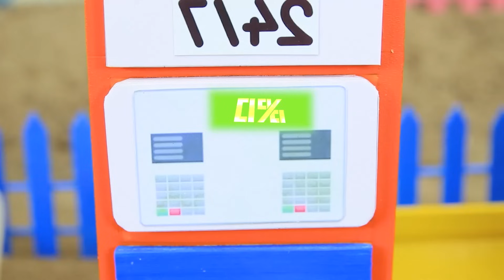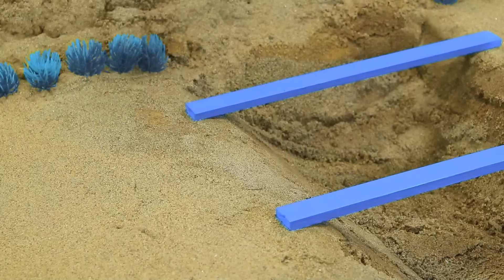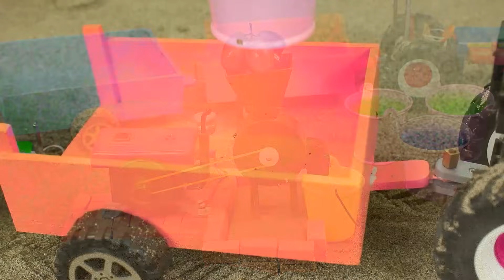diy mini motor water pump science project | mininhand pump | diy tractor #42